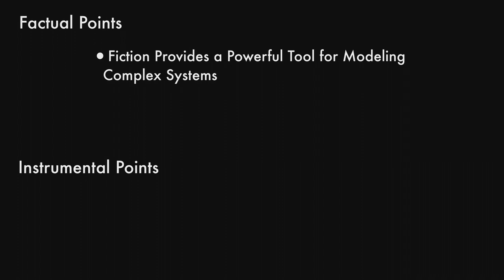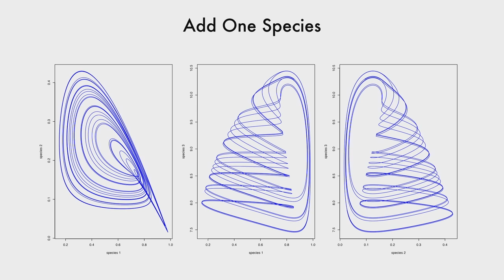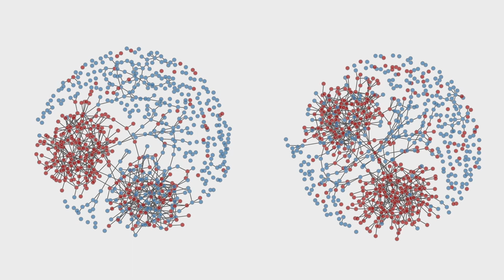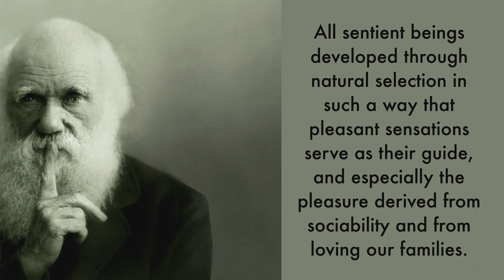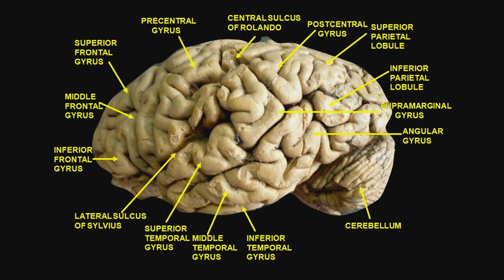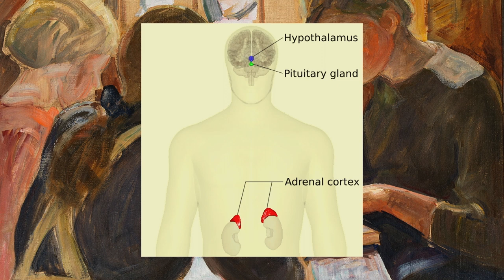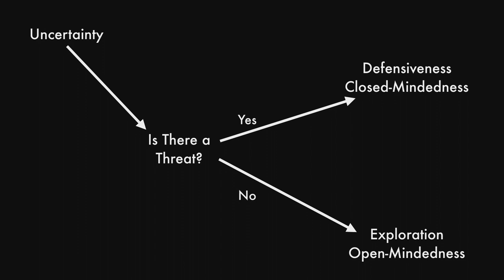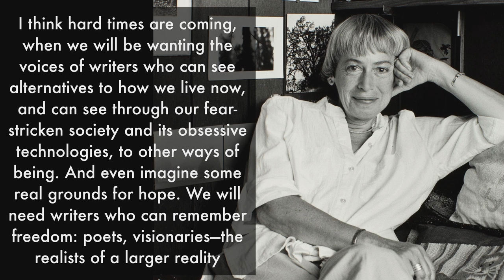The Science of Climate Fiction: Can Stories Lead to Social Action? | James Holland Jones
The warming planet is increasingly the subject of all kinds of fiction. Beyond entertainment or distraction could climate fiction (“Cli-Fi”) actually help us in solving the climate dilemma? Biological anthropologist and environmental scientist James Holland Jones explains the neuroscience of narrative: storytelling fits the human brain. Stories might be useful in bringing popular attention to climate and inspiring action on environmental issues.

James Holland Jones is an Associate Professor of Earth System Science and a Senior Fellow at the Woods Institute for the Environment at Stanford University. His research combines human ecology, infectious disease dynamics, social network analysis, and biodemography. Some current research interests include: Climate Change, Mobility, and Infectious Disease; The Evolution of Human Economic Preferences; The Evolution of Human Life Histories; Network-Informed Control of Ebola Virus Disease. He previously spoke at The Interval in 02017 about Evolutionary Perspective On Behavioral Economics following his fellowship year at the Center for Advanced Study in the Behavioral Sciences (CASBS).

"The Science of Climate Fiction" was given on January 29, 02019 as part of The Long Now Foundation's “Conversations at The Interval” Salon Talks. These hour long talks are recorded live at The Interval, our bar, cafe, & museum in San Francisco. Since 02014 this series has presented artists, authors, entrepreneurs, scientists (and more) taking a long-term perspective on subjects like art, design, history, nature, technology, and time. To follow the talks, you can: